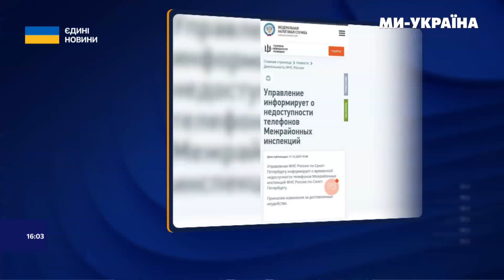💥 КИЇВСТАР - помста РФ за АТАКУ ГУР? Розвідники провели ЗУХВАЛУ КІБЕРСПЕЦОПЕРАЦІЮ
Кіберпідрозділи Головного управління розвідки Міністерства оборони України зламали російську федеральну податкову службу. Про успішну кіберспецоперацію повідомили у пресслужбі ГУР та розповіли її деталі.

Згідно з оприлюдненою інформацією, кіберфахівці проникнули у один із добре захищених ключових центральних серверів федеральної податкової служби та понад 2300 її регіональних серверів по всій росії і в окупованому Криму.

Також спеціалісти ГУР атакували російську ІТ-компанія Office.ed-it.ru, що обслуговувала фнс рф.

"Внаслідок кібератаки усі сервери отримали шкідливе програмне забезпечення. У результаті двох кібератак повністю ліквідовані конфігураційні файли, які роками забезпечували функціонування розгалуженої податкової системи рф - знищена уся база даних та її резервні копії (backup). Зв’язок між центральним офісом у москві та 2300 російськими територіальними управліннями - паралізований", - наголосили в ГУР.

Росіяни, за даними розвідки, вже чотири дні намагаються відновити роботу податкової, однак поки безуспішно.

"За оцінками фахівців, параліч у роботі фнс рф триватиме щонайменше місяць. Водночас реанімація податкової системи держави-агресора у повному обсязі - неможлива", - запевнили у розвідці.